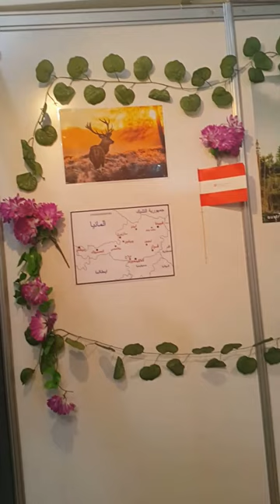مهرجان الثقافات والشعوب السادس بالجامعة الإسلامية ( جناح دولة النمسا )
[٢/‏٥ ١:٣١ م] محمد الريس أبو عدي: تقام في الفترة ما بين الثالث والثامن من شعبان لعام ١٤٣٨ هجرية مهرجان الثقافات والشعوب بالجامعة الإسلامية يقدم فيه طلاب الجامعة بعضا من ثقافات بلدانهم وطريقة عيشهم
[٤/‏٥ ١٢:٠٩ ص] محمد الريس أبو عدي: مهرجان الثقافات والشعوب السادس بالجامعة الإسلامية في المدينة المنورة

 (الرسائل الجماعية)
أرسل "اشتراك + اسمك" للرقم